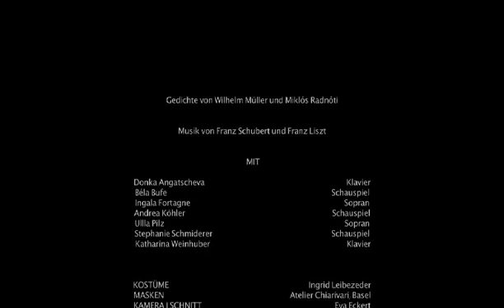"Winterreise - ein Gewaltmarsch" Clip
Auszüge aus dem Musiktheaterstück "Winterreise - ein Gewaltmarsch"